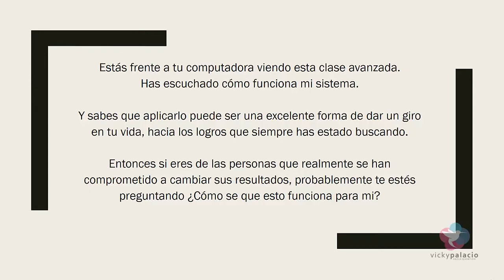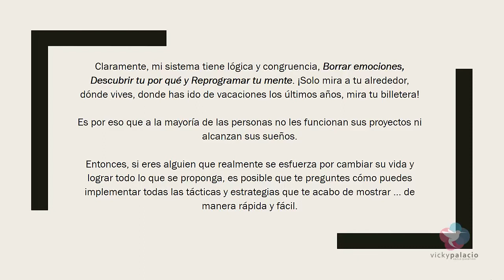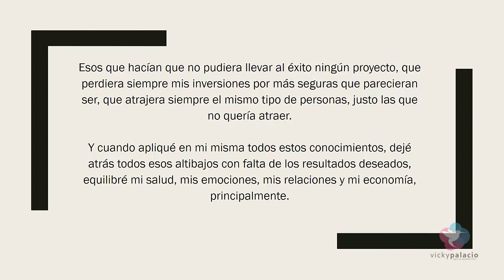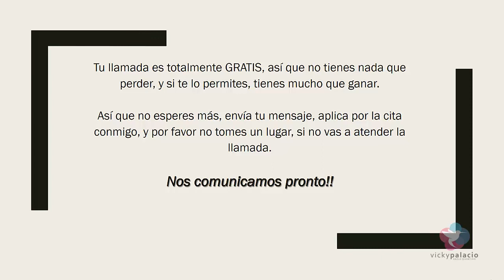VickyPalacio - Tu Mentor Personal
Aquí encontrarás tips, enseñanzas, consejos y mucho más para mejorar tu vida, todo basado en conocimientos ancestrales como lo son las Leyes Universales principalmente la Ley de Atracción para manifestar en tu vida todo lo que quieras, el Poder de la Mente y metodologías probadas por miles de personas con excelentes resultados.